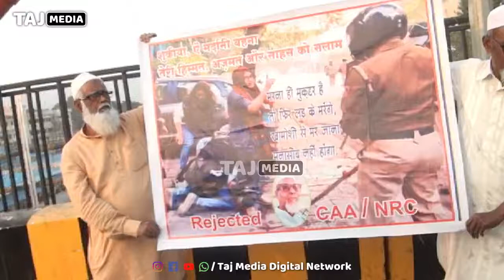CAA और NRC का Nagpur में लाखों की संख्या में शांति से हुआ Protest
नागपुर शहर में किया गया लाखों की संख्या में CAA और NRC का विरोध प्रर्दशन। साथ ही Modi सरकार को असफल बताया है

आपका अपना Taj Media Digital Network ❤️